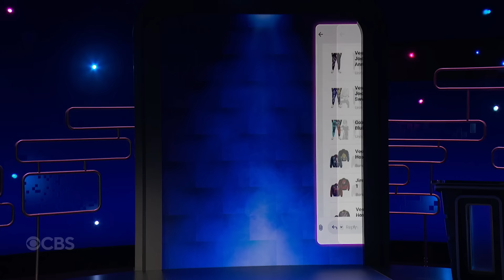Mary Lynn Rajskub Has Complicated Relationship with Her Exotic Cat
It’s the Talk Show question! Taylor Tomlinson asks Jay Pharoah about his first on-screen role. It’s time for Couch Game! Taylor Tomlinson asks Taran Killam, Mary Lynn Rajskub, and Jay Pharoah to share some recent online purchases before asking their fellow panelists to guess if these items were bought during the day or night. Taran Killam talks about some Halloween lighting, Jay Pharoah showcases his Dragonball Z wardrobe, and Mary Lynn Rajskub breaks down her complicated relationship with her unwanted exotic cat.